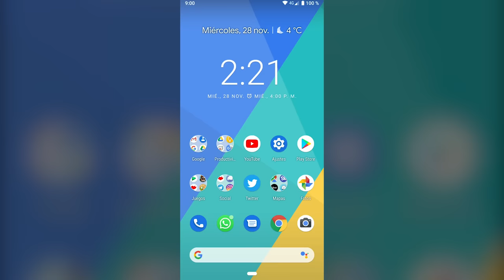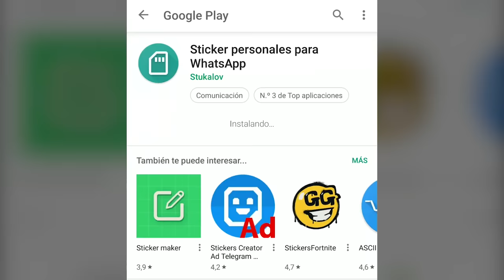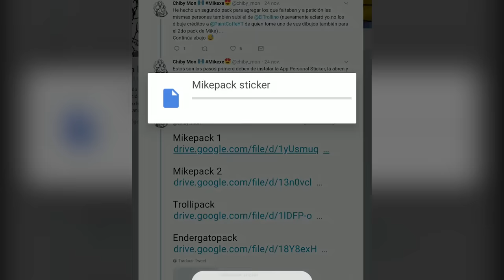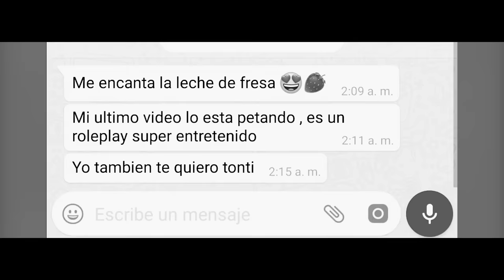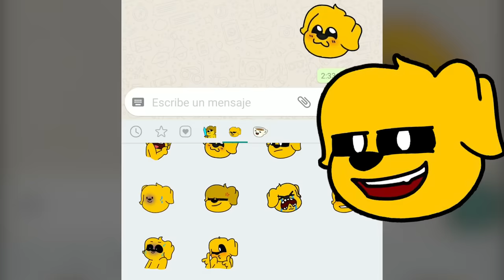¡MIKECRACK EN WHATSAPP! 🐶📲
Hoy os traigo un vídeo breve en el cual os muestro como meter a Mikecrack en vuestro Whatsapp mediante un pack de Stickers para Whatsapp!

⭐ STICKERS DE MIKECRACK 2020⭐
Descarga los paquetes de emojis de Mike para Android y iPhone:

🔻 DESCARGAR LAS IMÁGENES DE LOS STICKERS
(Descárgalos si tienes un iPhone para agregarlos con la App WSTick)

● Edición: Adobe Premiere Pro CC 2018 y Adobe After Effects CC 2018
● Miniaturas: Adobe Photoshop CC 2018

▼Especificaciones:
● Micrófono: Rode NT1-A Complete Vocal Recording
● Mesa de Mezclas: Behringer Xenyx Q802USB
● Webcam: Logitech C922 Pro
● Teclado: G.Skill Ripjaws KM780 RGB (Teclas Cherry MX Red)